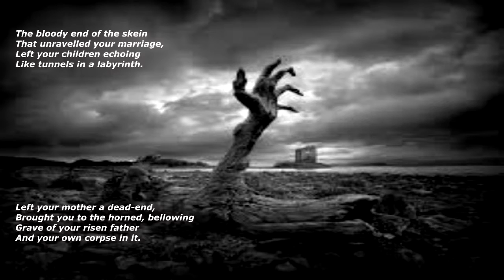The Minotaur by Ted Hughes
The Minotaur

The mahogany table-top you smashed
Had been the broad plank top
Of my mother's heirloom sideboard-
Mapped with the scars of my whole life.

That came under the hammer.
That high stool you swung that day
Demented by my being
Twenty minutes late for baby-minding.

'Marvellous!' I shouted, 'Go on,
Smash it into kindling.
That's the stuff you're keeping out of your poems!'
And later, considered and calmer,

'Get that shoulder under your stanzas
And we'll be away.' Deep in the cave of your ear
The goblin snapped his fingers.
So what had I given him?

The bloody end of the skein
That unravelled your marriage,
Left your children echoing
Like tunnels in a labyrinth.

Left your mother a dead-end,
Brought you to the horned, bellowing
Grave of your risen father
And your own corpse in it.